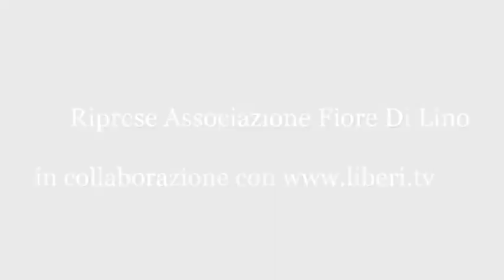Intervista a Saverio Mirarchi, Pres. Comitato Reg.le Calabria LND - Soveria abbraccia Claudio Lotito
Soveria abbraccia Claudio Lotito Presidente Società Sportiva Lazio S.p.A.
Essere a Soveria 2017.  Lunedì 21 agosto 2017, Palazzo Comunale "Cimino" Soveria Mannelli (CZ).

Intervista a Saverio Mirarchi - Presidente Comitato Regionale Calabria L.N.D. (Lega Nazionale Dilettanti).